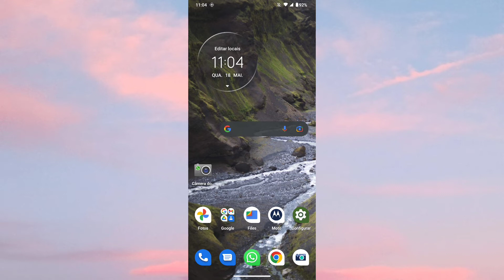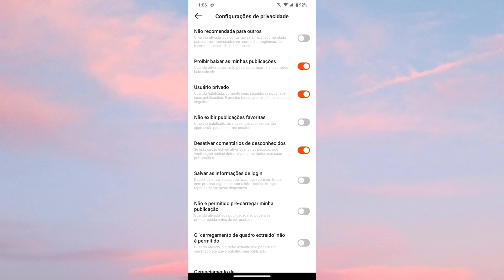COMO DESATIVAR COMENTÁRIOS DESNECESSÁRIOS DE VÍDEOS NO KWAI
Saiba como está desativando os comentários desnecessários dos seus vídeos no kwai configuração bem simples de está fazendo no seu app.